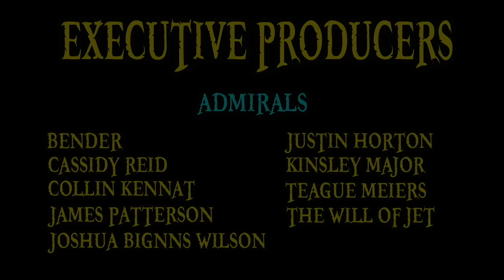Bad End Musical | One Piece Episode 875 Review